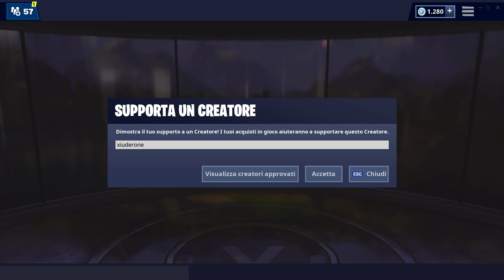ACCESSIBILE DI NOTTE ALL'INTERNO DEI CASTELLI IN ROVINA IN CIMA ALLE MONTAGNOLE-FORTBYTE 50 FORTNITE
Ecco la POSIZIONE ESATTA del FORTBYTE 50: ACCESSIBILE DI NOTTE ALL'INTERNO DEI CASTELLI IN ROVINA IN CIMA ALLE MONTAGNOLEù

BENVENUTO!

➜ Motherboard: MSI Z97M GAMING
➜ GPU: NVIDIA GeForce GTX 970
➜ Cuffie: TRUST GXT 393 MAGNA
➜ Mouse: TRUST GXT 188 LABAN
➜ Tappetino: OMEN Mouse PAD 300
➜ Tastiera: TRUST GXT 890 CADA
➜ Microfono: TRUST GXT 252+ EMITA PLUS
➜ Sedia: AROZZI Torretta Orange
➜ Desk: AROZZI Arena-Green
➜ Webcam: Microsoft Lifecam Studio
➜ Handcam: Microsoft Lifecam HD-3000
➜ Monitor(2x): MSI OptixG24C LED Gaming Monitor 24''

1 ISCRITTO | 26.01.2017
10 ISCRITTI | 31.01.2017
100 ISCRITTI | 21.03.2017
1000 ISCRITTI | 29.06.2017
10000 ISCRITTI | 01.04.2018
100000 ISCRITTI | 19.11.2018